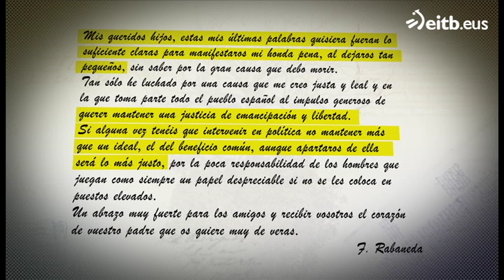''Cuando prohibieron 'Egin', se siguió publicando gracias a mi''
Hemos juntado en Cascante a Lucio Urtubia con Pepe Uruñuela, abogado y anarquista. Entérate de numerosas anécdotas de los años 70 y 80, en este vídeo.